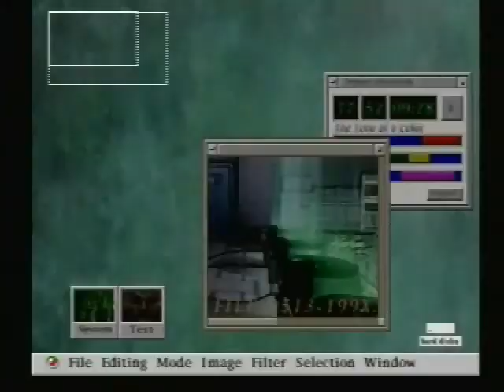1hr31min10sec Resident Evil 2/Biohazard 2 Leon A Speed Run Time Attack Part 1/10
part 1

Purpose of this run is to help anyone that is interested in doing a speedrun.I DO NOT MAKE ANYTHING TO SHOW OFF!! Now that is clear..

On this run i made tons of mistakes and forgot where certain stuff was.I haven't played the game in yrs and it shows.
Mistakes Throughout the run.
-Got grab or hit where i shouldn't have.
-Forgot where my "next or to go room"
-Got unlucky on certain positions of enemys.
-Was not very aware or forgot what i had in the inventory at times.So had to double check.

All of these will be polished.As i'm shoting for something for something int the 1:25ish or preferable something in the under 1:20mins
Although all of the above happen.I'm still  content will the outcome time of the run :)

The other upcoming scenarios should be interesting.